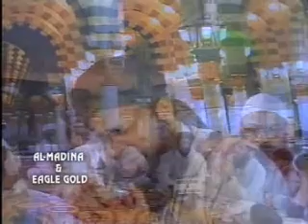Alhaj Owais Raza Qadri - Meeran Waliyon Ke Imam (Exclusive)